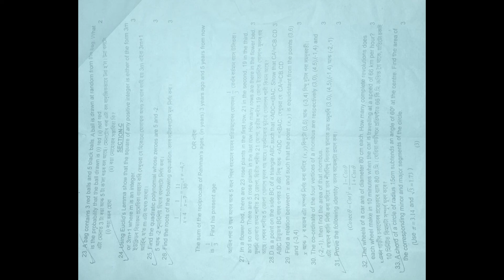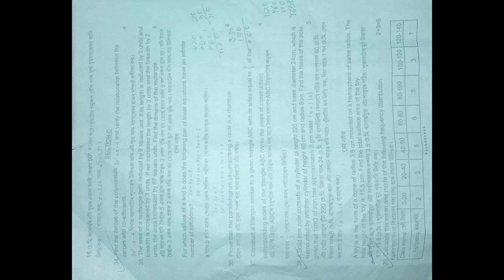class 10 prefinal examination question paper science//science previous year question papers/hslc2022